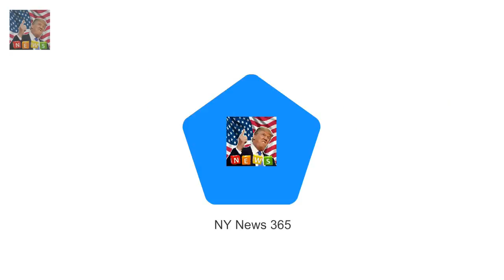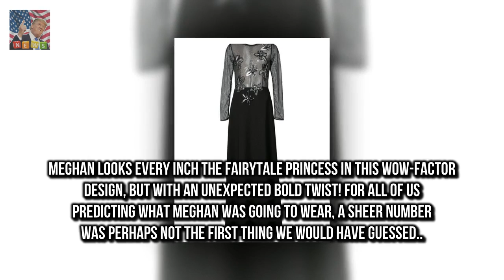From stiff to schmaltzy in 100 years When Prince Harrys great-grandparents announced their engag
When Prince Harrys great-grandparents announced their engagement in 1923 the palace released a photograph showed King George VI and the Queen Mother sitting face-forward and barely touching
Fast-forward to less than a century later and newly released pictures of Prince Harry and his fiancée Meghan Markle could not be more different

And as the stars of Im a Celebrity Get Me O Lawrence Mooney spills beans on im A Celeb contestant :